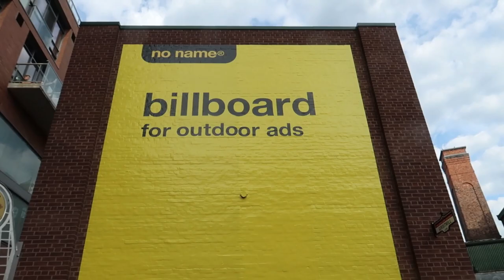Toronto Travel Guide | Exploring the Distillery District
The Distillery Historic District in Toronto opened in 2003 after the restoration of 47 buildings known as the Gooderham & Worts Distillery. Its a great area to take a stroll, do some shopping, and grab a drink or a bite to eat! Join us as we walk along the cobblestone streets, take photos with the art installations, and explore the local shops and breweries!

OUR GEAR

Canon PowerShot G7X Mark II
Lammcou Flexible Camera Tripod
DJI Spark Palm Launch, Intelligent Fly More Combo
RAVPower Powerbank
Tessan Power Bar with Surge Protector
Powerdewise Microphone